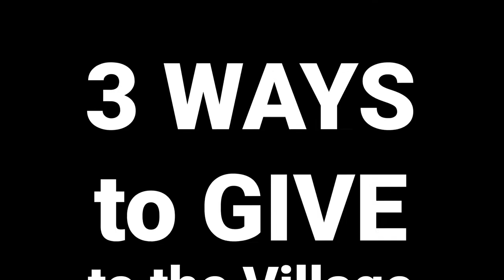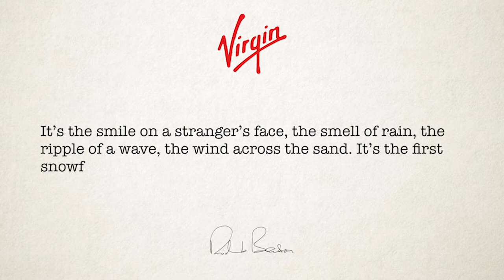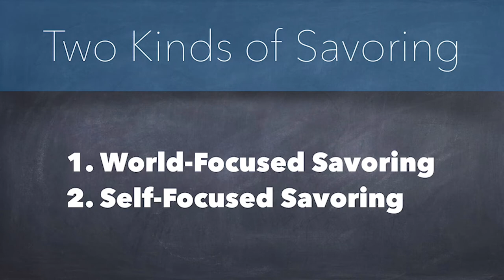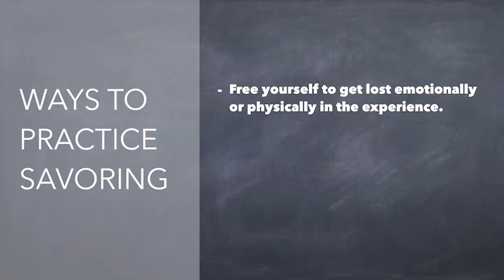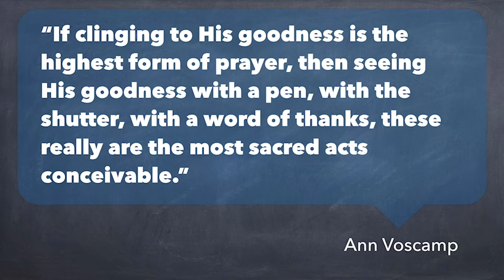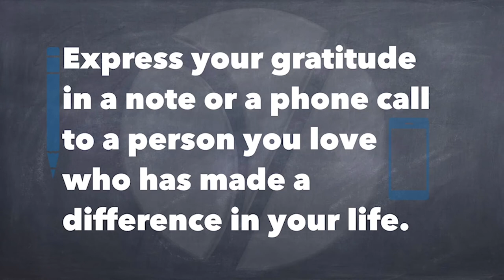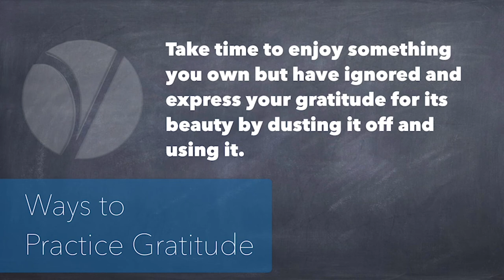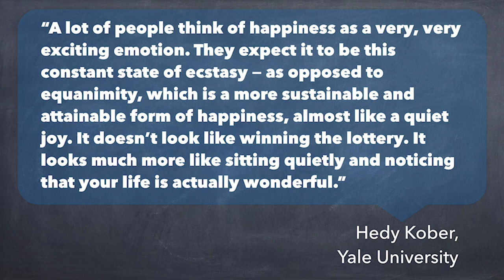Ray Waters | Happiness Revisited (Part 2)